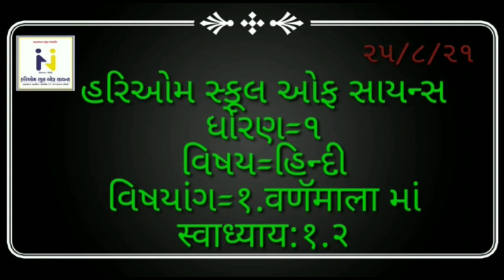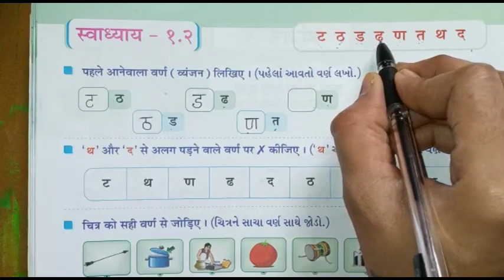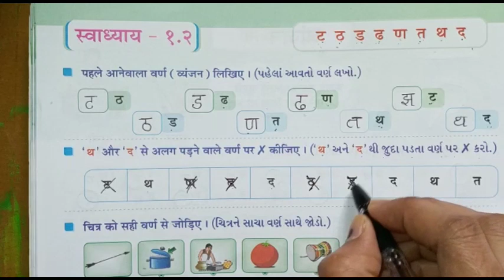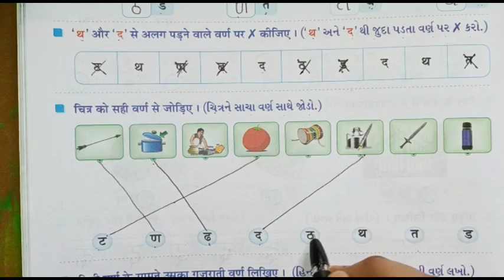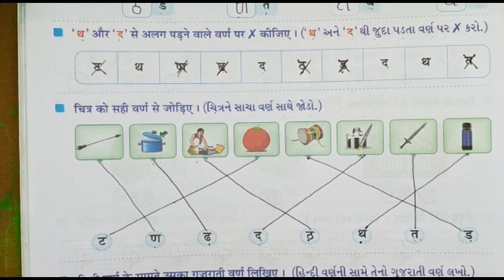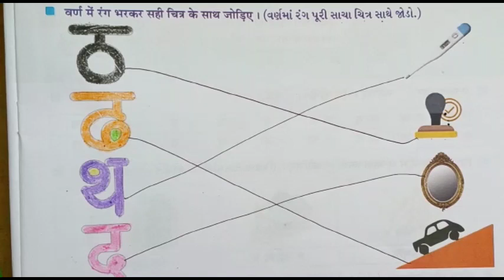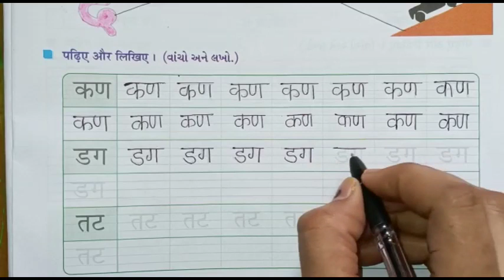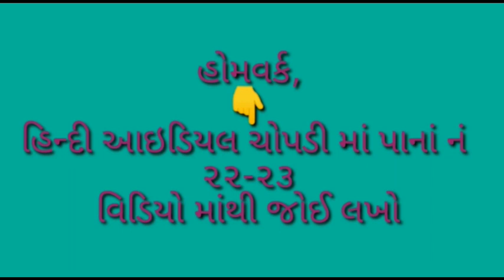હરિઓમ સ્કૂલ ઓફ સાયન્સ | ધોરણ:-૧ | ગણિત